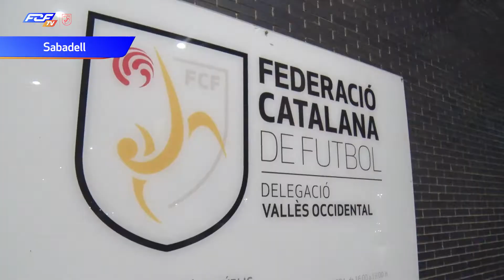Primer entrenament de la Selecció Catalana Amateur Femenina